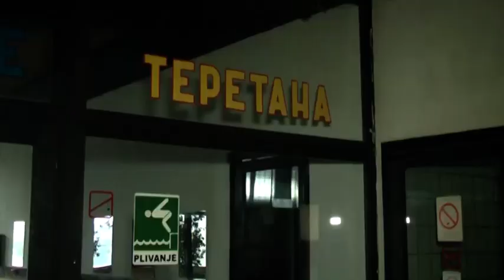REKONSTRUKCIJA ZGRADE ZATVORENIH BAZENA PLANIRANA KRAJEM OVE I POČETKOM NAREDNE GODINE 12.01.2021.